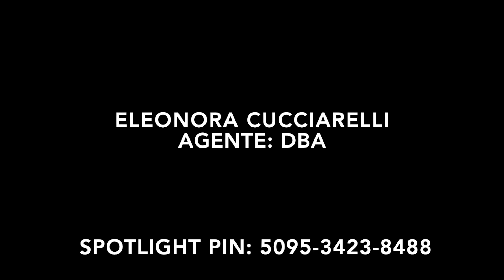Eleonora Cucciarelli - REEL